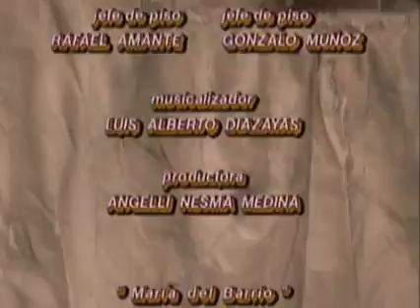Maria la del barrio 8 3/1